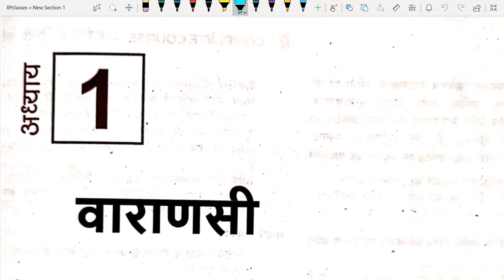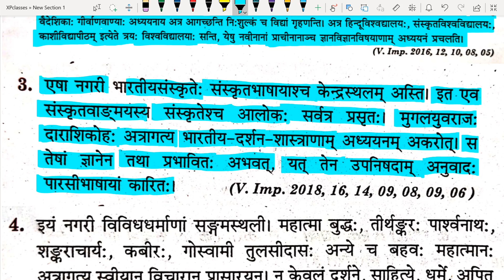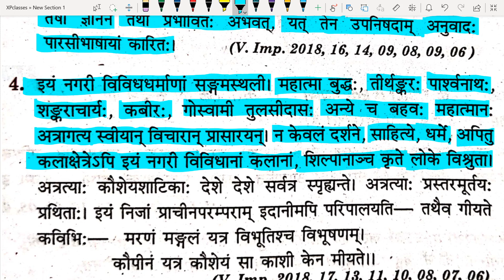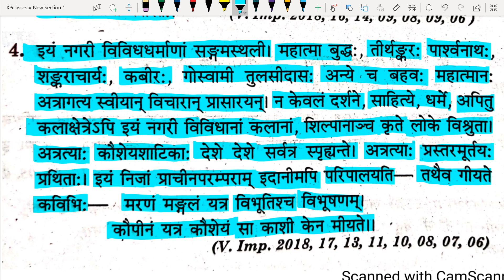Class 10 Sanskrat Chapter 1 Varanasi वाराणसी Full Explanation UP Board Exam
Class 10 Sanskrat Chapter 1 Varanasi

◆B.A. English
◆Polytechnic Exam
◆B.ed Exam
◆Live Test
◆News